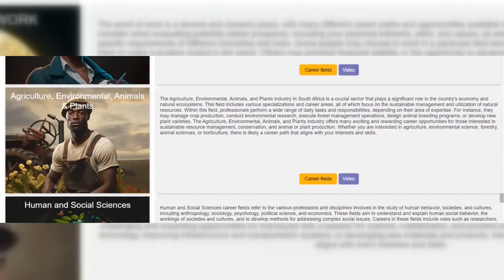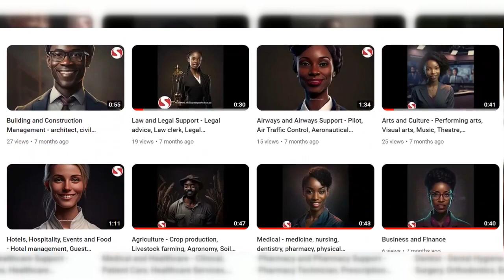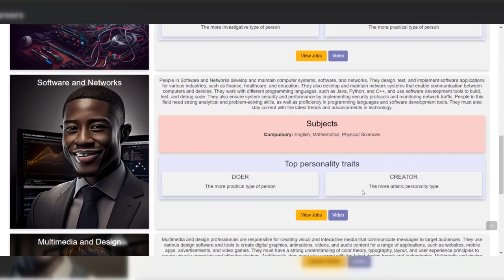Career Guidance Grade 10 Subject Choices and Career Guidance for Tertiary Study Choices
Welcome to SkillsPassport - Your Gateway to Career Success!

🔑 Why Choose SkillsPassport?

Gain a deeper understanding of your career options.
Navigate educational choices with confidence.
Access valuable resources for personal and professional growth.
Stay ahead in today's competitive job market.
🌍 Explore the 'World of Work' with us:

Discover exciting career paths.
Learn about emerging industries and trends.
Stay informed about the skills employers value most.
At SkillsPassport, we're dedicated to equipping you with the knowledge and tools you need to succeed in your chosen career. Our videos provide clear, actionable advice backed by experts in the field.

Join us on this journey of exploration and growth. Don't miss out on the opportunity to shape your future. 💼✨